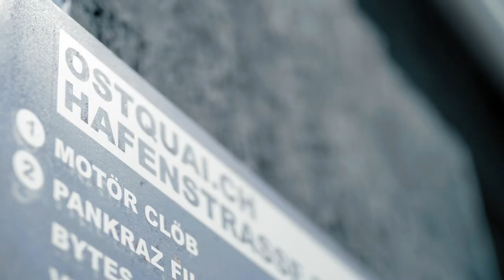Eine Stadt mit Herz | Basel [Switzerland]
Vom Fussball über die Wissenschaft bis zur Kunst. Die Britin mit indischen Wurzeln hat sich in England einen Namen als erste asiatische Profifussballerin gemacht und diente damit als Inspiration für den erfolgreichen Film «Bend it like Beckham». Heute bezeichnet Jhooti die Stadt Basel als ihr neues Zuhause und hat hier ihre Liebe zur Kunst entdeckt.